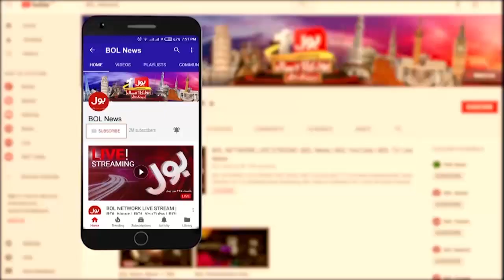BOL Banned by PEMRA | GDA Member Condemns Ban on BOL | Breaking News